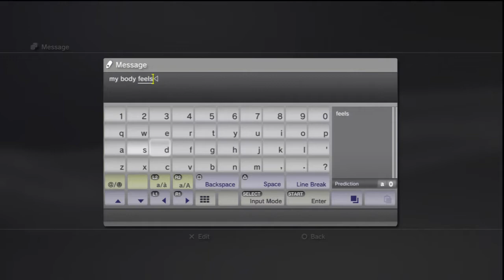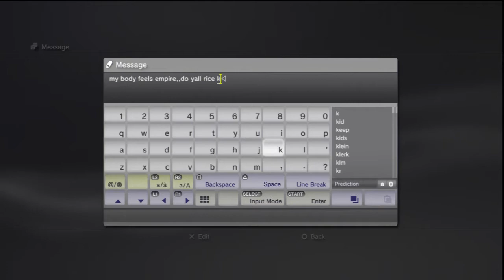Playstation Three Games - I have far cry2, mass effect 3, infamous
JESUS CHRIST LOVES YOU AND WANTS A RELATIONSHIP WITH YOU---HE IS THE ONLY WAY TO GOD, ETERNAL LIFE AND THE KINGDOM OF HEAVEN--- SIMPLY SAY IN YOUR HEART WITH FAITH,'' LORD JESUS IF YOU ARE WHO YOU SAY YOU ARE PLEASE REVEAL THE TRUTH TO ME- I REPENT OF MY SINS AND ASK THAT YOU WOULD COME INTO MY LIFE, AMEN-- CHECK OUT MY NEW CHANNEL AND MOVEMENT FOR CHRIST JESUS FOR THE KINGDOM OF HEAVEN IS AT HAND AND THE TIME IS SHORT jesus christ loves you and wants a relationship with you